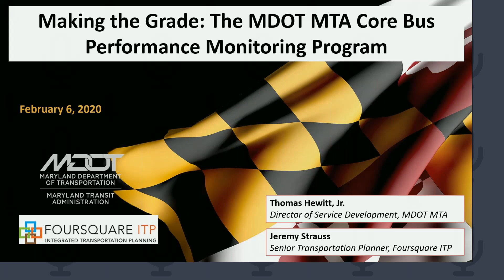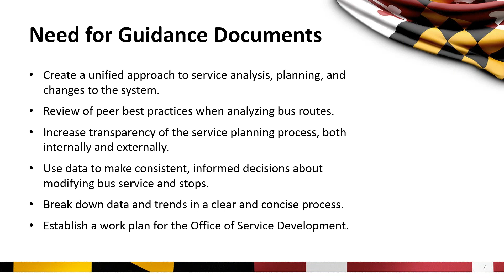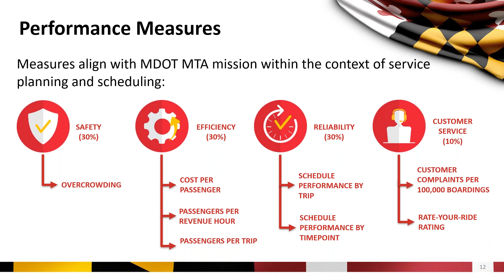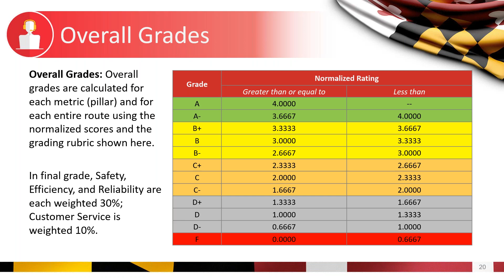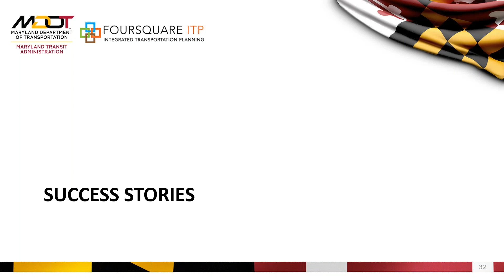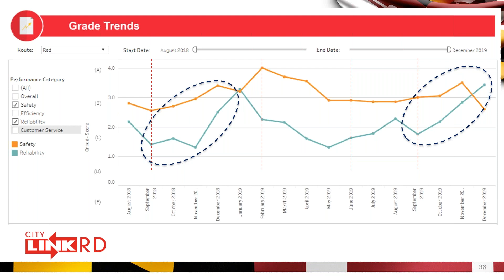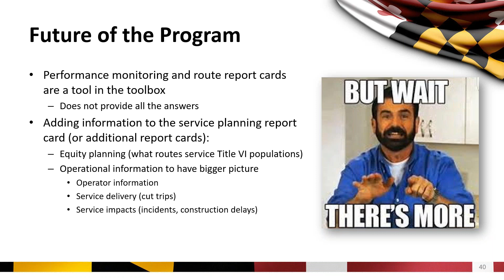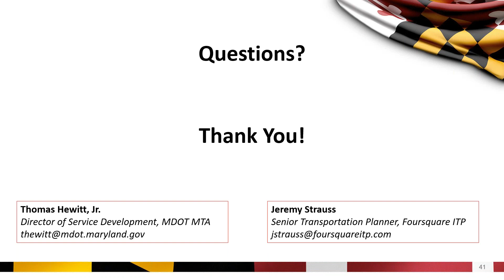Webinar: Making the Grade: MDOT MTA’s Core Bus Performance Monitoring Program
Following the 2017 launch of BaltimoreLink, a complete network redesign of the Maryland Department of Transportation Maryland Transit Administration (MDOT MTA) Core Bus system, the MDOT MTA Office of Service Development worked alongside consultants Foursquare ITP to develop a robust route-level performance monitoring program.

This webinar will focus on virtually all aspects of the performance monitoring program, from conceptual development; to the four service pillars; to meaningful application, presentation, and usage of ongoing results. It will address MDOT MTA’s route grading system, visualized via “Report Cards” as well as an interactive online dashboard system that allows for easy analysis of trends over any timeframe. Finally, the webinar will touch on successful service changes MDOT MTA has implemented directly after pinpointing issues through performance monitoring. Learn about how MDOT MTA service planners use this powerful program to review route reports, grades, and trends, drilling down to minute route details at the click of a button.

Speakers:
Thomas Hewitt, Jr., Director of Service Development, Maryland Department of Transportation Maryland Transit Administration (MDOT MTA)
Jeremy Strauss, Senior Transportation Planner, Foursquare Integrated Transportation Planning (Foursquare ITP)
Brianne Eby, Senior Policy Analyst, Eno Center for Transportation